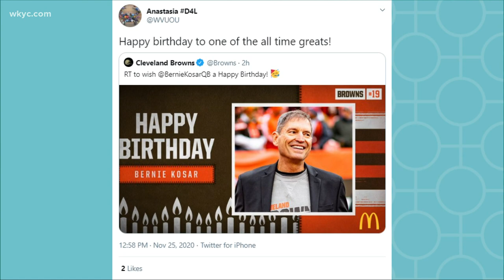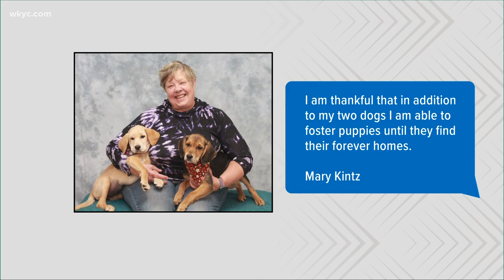Laura DeMarco's shopping small holiday gift guide, and Cleveland celebrates Bernie Kosar's birthday!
Have you done your holiday shopping yet? Are you looking to support local? In today's Clicking in Cleveland, 3News' Stephanie Haney details some local gift ideas!

Laura DeMarco's local holiday shopping guide: support small businesses while giving the gifts that people love

How to pay it forward when times are tough with RAKE founder Ricky Smith: 3 Things to Know with Stephanie Haney

3News viewers share what they’re most thankful for this year